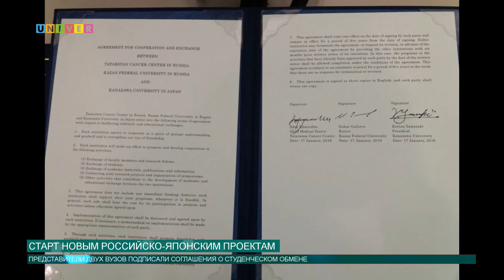Старт новым российско-японским проектам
Министерство образования, культуры, спорта, науки и технологий Японии инициировало несколько программ, реализуемых совместно с российскими вузами. Казанский федеральный университет уже доказал эффективность подобного сотрудничества на примере проектов КФУ-РИКЕН, так что плодотворное сотрудничество будет продолжено. Каким проектам уже дан старт, расскажет Аделя Шемелова.